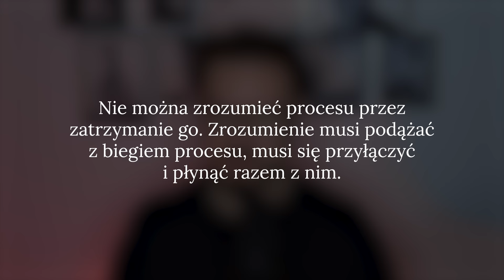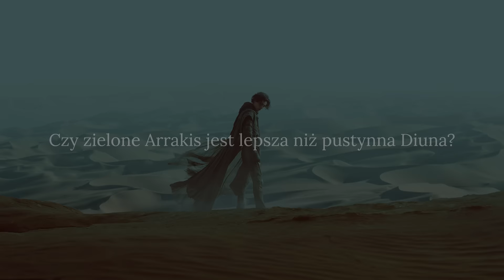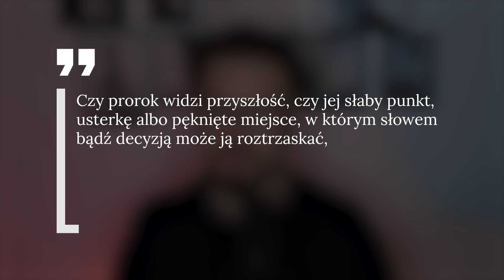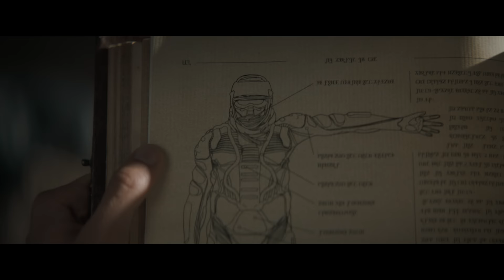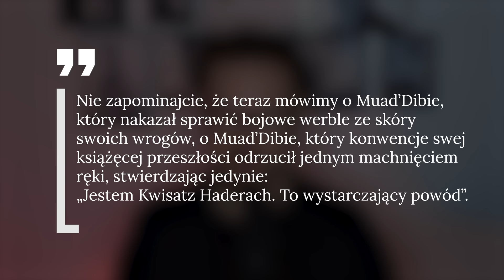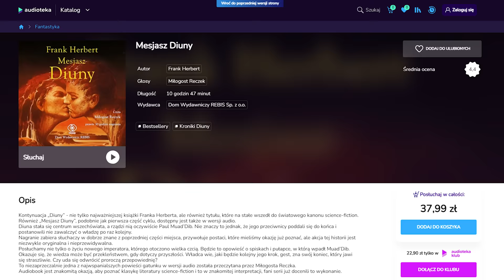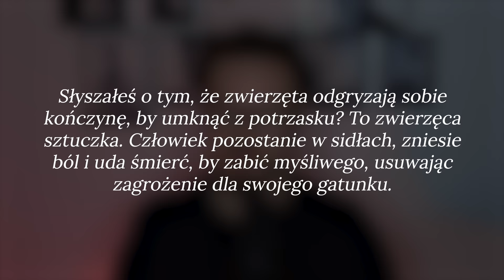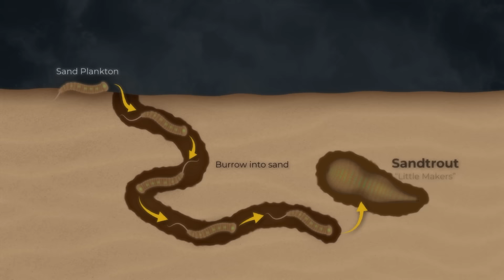CZEGO UCZY NAS DIUNA?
00:00 Wstęp
03:30 Władza i Religia
13:49 Jednostka i Wspólnota
23:58 Serce i Umysł
29:54 Człowiek i Natura
34:34 Filozofia DIUNY

Partnerem materiału jest Audioteka.